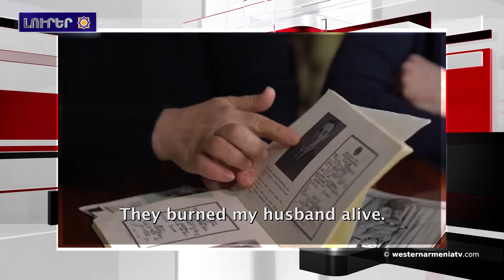Արեւմտեան Հայաստանի ծպտեալ հայերը.Լուրեր 30-03-2020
1.Ֆրանսայի մէջ 75 տարեկան հասակին Կորոնավարակէն վախճանեցաւ Պատրիկ Դեւեջեանը
2.Արեւմտեան Հայաստանի մէջ Մարտի վերջին օրերը ձիւնառատ են
3.Արեւմտեան Հայաստանի ծպտեալ հայերը. ինչն է զիրենք աւելի  ինքնավստահ եւ ուժեղ  դարձնողը
4.Ես գիտեմ Թիւրքիոյ բոլոր գաղտնիքները հայերու դէմ կատարած ցեղասպանութեան վերաբերեալ․ WikiLeaks- ի համահիմնադիր
5.Մարտի 29-ին ազատամարտիկ Սասուն Յակոբեանի յիշատակի օրն է
6.Արեւմտեան Հայաստանի եւ այլ երկիրներու միջեւ եղած ժամային տարբերութիւնները